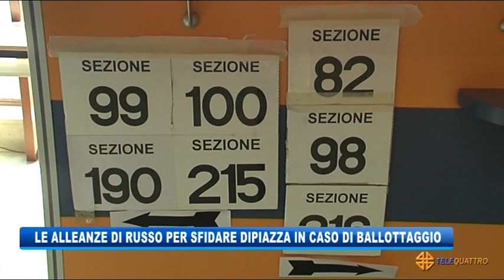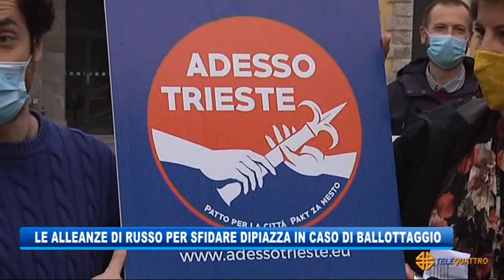LE ALLEANZE DI RUSSO PER SFIDARE DIPIAZZA IN CASO DI BALLOTTAGGIO | 28/05/2021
NEWS 28/05/2021 - TRIESTE - LE ALLEANZE DI RUSSO PER SFIDARE DIPIAZZA IN CASO DI BALLOTTAGGIO || A quattro mesi circa dalle elezioni comunali si delineano i possibili movimenti delle liste riguardo alleanze e apparentamenti.
Inizialmente proprio nel centrosinistra sotto al candidato sindaco si proporranno i partiti a oggi presenti più alcune novità. Ci saranno: il Partito Democratico, Italia Viva, i Cittadini, Open Sinistra Fvg e la novità rappresentata dalla civica Punto Franco, avviata proprio da Russo. In caso di secondo turno lo scenario potrà cambiare parecchio: al carrozzone di centrosinistra, secondo una ricostruzione di fantapolitica, lo premettiamo, si potrebbe avvicinare Adesso Trieste, civica giovane, con molte idee, piuttosto attiva e che punta tanto su sostenibilità e ambiente. Ecco che per loro potrebbe esserci un assessorato ad urbanistica e ambiente, temi che sviluppano con insistenza.
C’è anche Futura con Franco Bandelli e soci: la loro attività è trasversale dalla cultura alla viabilità, ma l’indole sembra esser quella dei lavori pubblici. I principali e attuali attacchi sono contro l’amministrazione attuale, difficile quindi vederli verso il centrodestra (ma tutto può succedere) e quindi un assessorato che potrebbe far al caso loro sarebbe proprio quello dei lavori pubblici, in accordo con il gruppo di centrosnistra. Chi soprattutto potrebbe di certo spostare l’asse al ballottaggio è il Movimento 5 Stelle che, nel caso in cui al primo turno non dovesse andar bene, potrebbe appoggiare il centrosinistra ricalcando i recenti trend nazionali. A loro aspetti come ambiente, sociale, verde pubblico, sostenibilità e bilancio sono molto cari, guarda caso assessorati in questi segmenti ci sono e potrebbero esser loro affidati.
Spunta inoltre la volontà del noto dj Alex Bini di impegnarsi per la città. Le modalità non sono ancora definite, forse potrà appoggiare con una sua lista proprio la coalizione di centrosinistra già dal primo turno. Argomenti come Pari Opportunità ed Eventi calzano a pennello con l’indole dello stesso Alex Bini. Tutto questo, ovviamente, al netto dei risultati che ogni gruppo otterrà: non si può pensare che una lista che non conquisti tanti consensi possa poi reclamare posti nella giunta comunale. (Servizio di Bernardo Gulotta) - Segui Telequattro anche sul digitale terrestre! Visita il sito